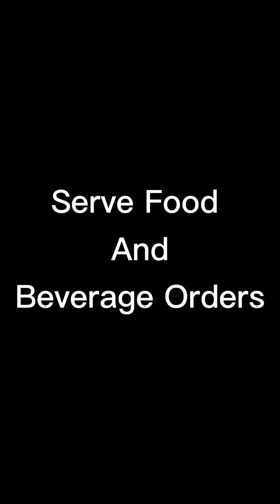Serve Food And Beverage Orders